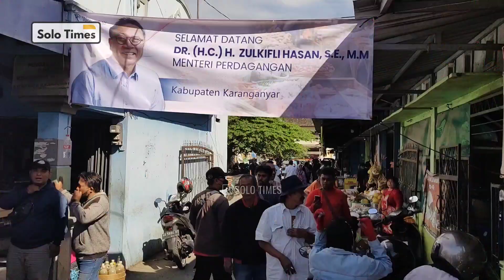Mendag Zulkifli Hasan Cek Harga Pokok di Pasar Malangjiwan, yang Pernah Didatangi Presiden Jokowi.